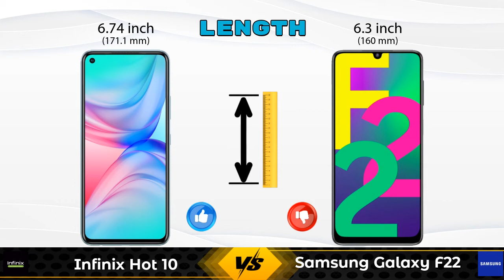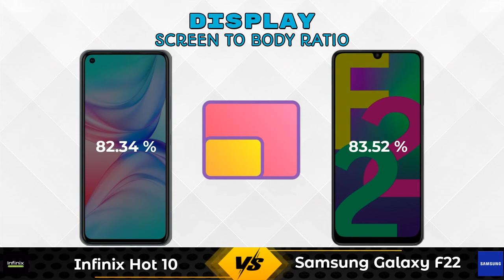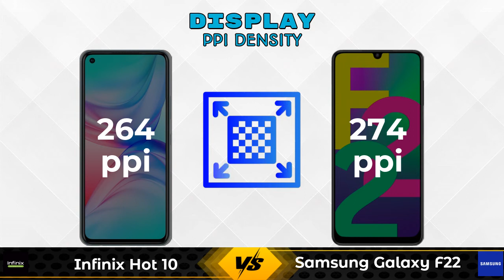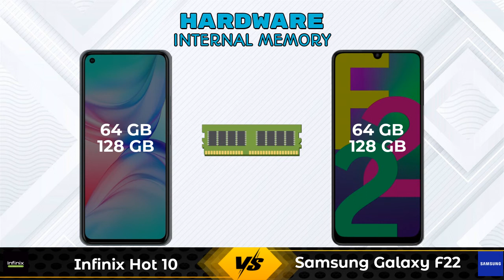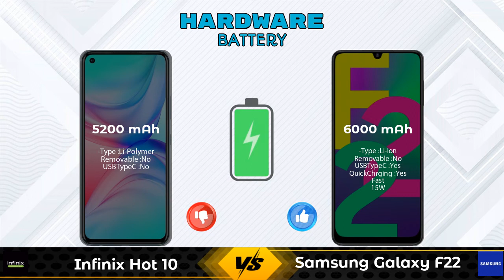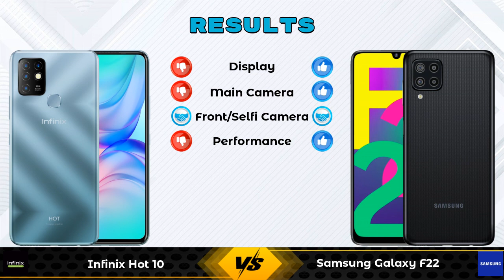Infinix Hot 10 Vs Samsung Galaxy F22 - Full Comparison [Full Specifications]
In this Video we are Comparing Infinix Hot 10 Vs Samsung Galaxy F22 with [Full Specifications].

Variant Details:
4 GB / 64 GB - 9499
 - 10999 (Flipkart)
6 GB / 128 GB -  (Flipkart)
6 GB / 128 GB - 11999 (Amazon)

Variant Details:
4 GB / 64 GB - 12499
 - 14999 (Flipkart)
6 GB / 128 GB -  (Flipkart)

Infinix Hot 10 64GB Vs Samsung Galaxy F22 full specifications
Samsung Galaxy F22 Vs Infinix Hot 10 64GB full specifications
Infinix Hot 10 64GB Vs Samsung Galaxy F22 comparison
Samsung Galaxy F22 Vs Infinix Hot 10 64GB comparison
Infinix Hot 10 Vs Samsung Galaxy F22 comparison
Infinix Hot 10 Vs Samsung Galaxy F22

Other Compitior Phone with Similar Price Range :

Tecno Pova 2 128GB(6 GB / 128 GB) - 12999 , Release Date :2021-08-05
Tecno Spark 7T 128GB(4 GB / 128 GB) - 9999 , Release Date :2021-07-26